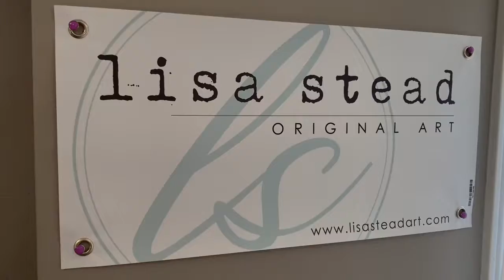Abstract Artist, Lisa Stead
Visit the studio of Canadian abstract artist, Lisa Stead and take a peek into the space that inspires so much creativity.